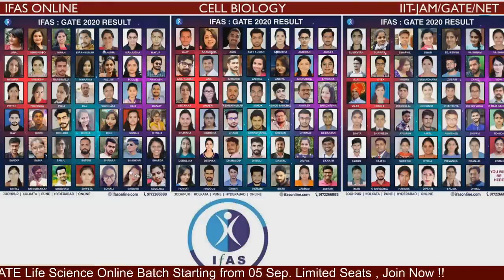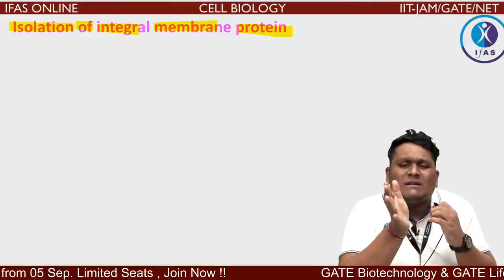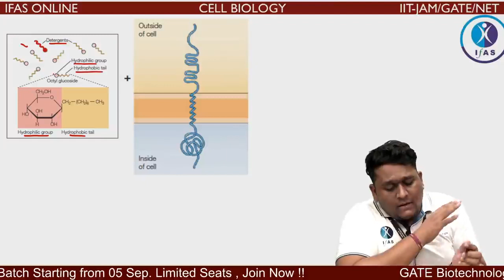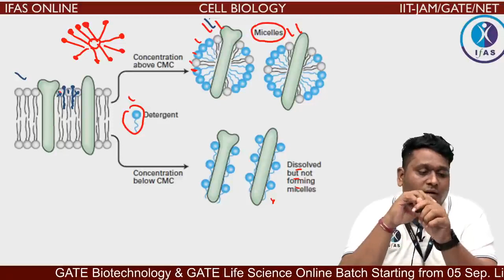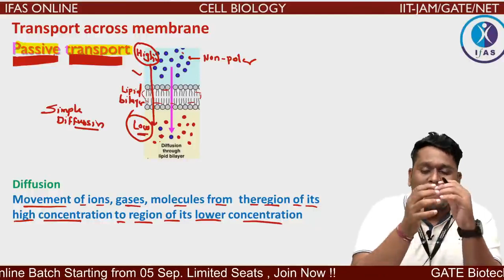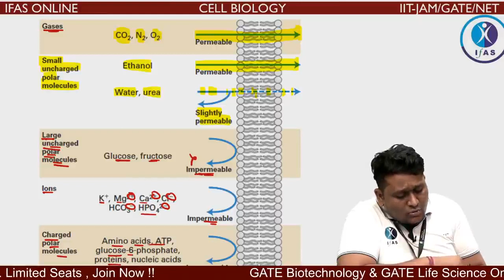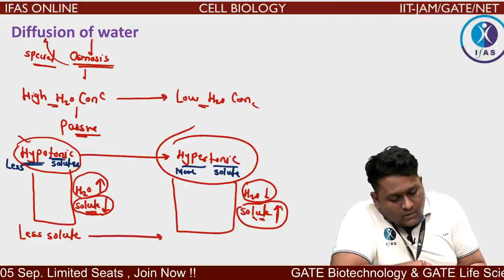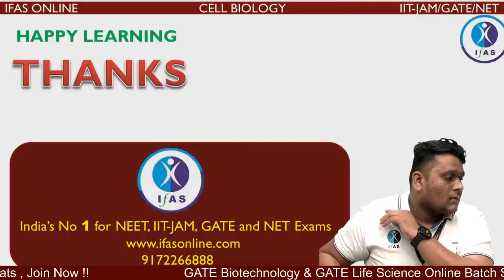Isolation of Integral Membrane Proteins & Passive Transport | L10 | Cell Biology by DJ Sir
Watch this session on Isolation of Integral Membrane Proteins & Passive Transport, for GAT-B & IIT JAM Paper. In this session Grade-up with DJ Sir would cover CELL Biology, to help you prepare for GAT-B. This session aims to help you prepare for MSc Entrance Biology.